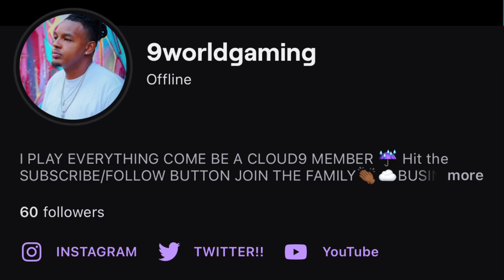My FIRST NIGHT FISHING TRIP 9DAYS EP.29